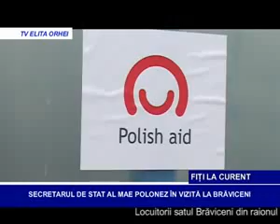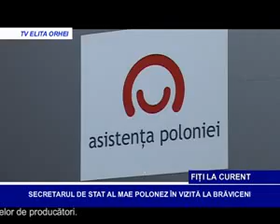SECRETARUL DE STAT AL MAE POLONEZ ÎN VIZITĂ LA BRĂVICENI